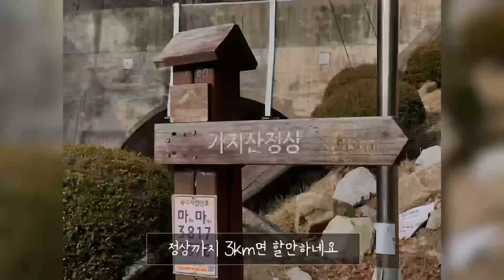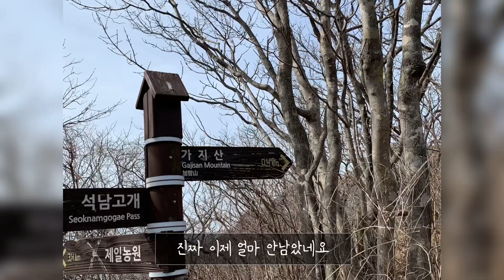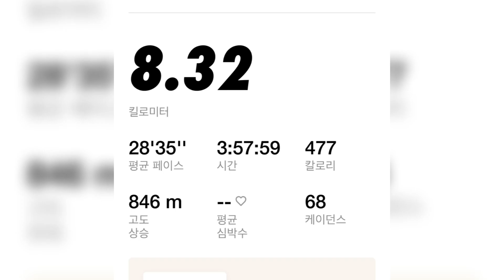가지산 등산하기(일상/vlog)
연휴 시작은 등산으로! 오랜만에 등산입니당